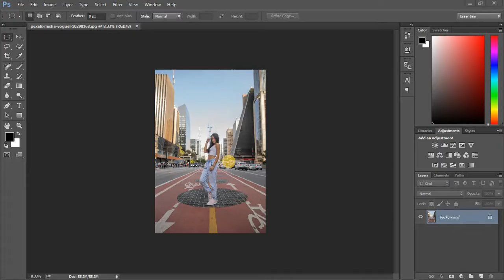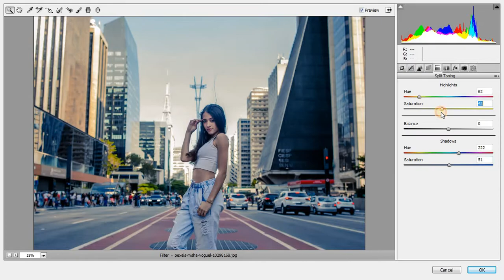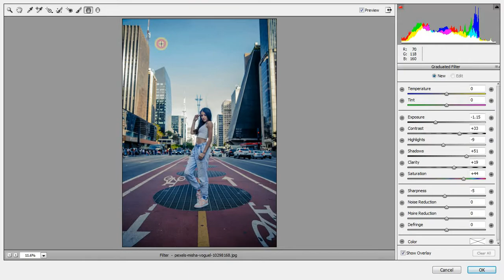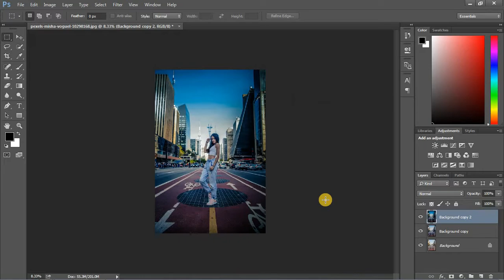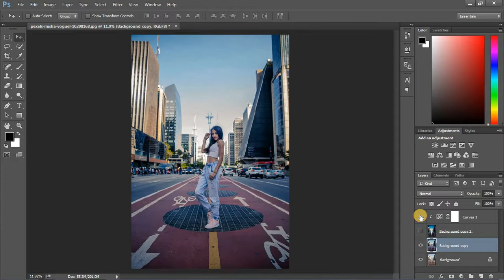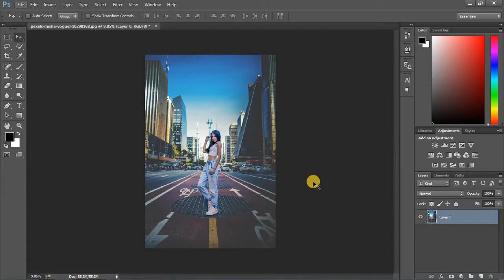Simple way to color grade a photo in photoshop | advanced color grading tutorial photoshop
Hello dosto I'm mohit in this video i will show you how you color Grading your photo in cinematics mode.
Learn this simple yet powerful technique to apply a cinematics Color Grade in Photoshop!

Similar Keywords

cara color grading di photoshop
free lut photoshop
color grading lightroom classic
photoshop lut pack
lightroom classic color grading
free lut for photoshop
grading photoshop
lumetri color photoshop
photoshop color correction tutorial pdf
color grading camera raw
piximperfect color grading
advanced color grading tutorial photoshop
free photoshop lut
photoshop color grading masterclass
color grading photoshop tutorial
lumetri photoshop
color grading di photoshop
color grading photoshop pdf
color preset Photoshop

color grading in lightroom classic
photoshop color correction tutorial
color correction on photoshop
cinematic color grading photoshop action
photoshop lumetri color
mastering advanced color grading in photoshop
color grading photoshop ita
color correction action photoshop
color correction pack photoshop
preset color grading photoshop
lightroom cc color grading
photoshop color grading masterclass with rikard rodin
color lut photoshop
adobe photoshop color grading
color grading panel photoshop
color grading actions photoshop
lightroom new color grading
dramatic color grading
tutorial color grading photoshop
vintage color grading photoshop
cinematic colour grading photoshop
color grading video in photoshop
color grading in photoshop cc
color grading on photoshop
photo grading in photoshop
teal orange color grading photoshop
cara color grading photoshop
lut color grading photoshop
color grading with gradient maps in photoshop
photoshop free lut
new lightroom color grading
color grading photoshop course
cinematic lut photoshop
ps color grading
photoshop
photopea
adobe photoshop
lightroom
photoshop online
photoshop free
photoshop cs6
photoshop cc
photoshop portable
ps touch
adobe photoshop cs6
photoshop elements
adobe photoshop free
photoshop express
ps cc
photoshop 2021
adobe photoshop cc
photoshop 7.0
photoshop 2020
camera raw
photo shop near me
lightroom cc
photoshop price
lightroom free
lightroom online
james fridman
adobe photoshop 2021
lightroom premium
ps photoshop
photoshop cs6 portable
adobe cs6
photoshop fix
photopea online
photoshop software
photoshop elements 2021
photoshop cs3
online photoshop editor
adobe photoshop cc 2020
photoshop cs2
free psd
lightroom pc
photoshop lightroom
adobe photoshop price
photoshop cs5
photoshop cc 2021
photoshop portable 2020
adobe elements
photoshop touch
photoshop ipad
ps express
adobe photoshop cs3
adobe photoshop for pc
adobe photoshop touch
photoshop for pc
online photo editor like photoshop
adobe ps
photoshop 2019
photoshop android
adobe photography plan
photoshop editing
photoshop web
photoshop mix
psd online
photoshop cs
photoshop illustrator
photoshop camera
psd viewer
photoshop 7
camera raw photoshop
photoshop cs6 full
psd photoshop
gimp photoshop
lightroom web
adobe photoshop cc 2019
buy photoshop
photoshop cost
photoshop 2018
adobe photoshop cs2
photoshop cs4